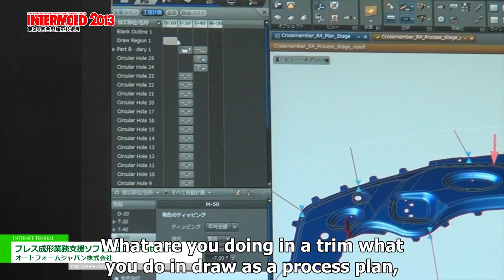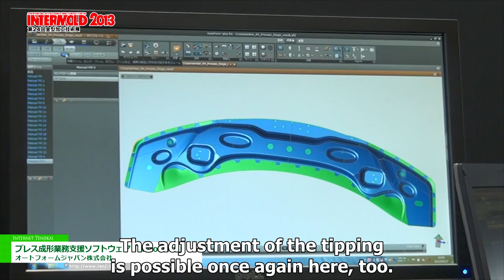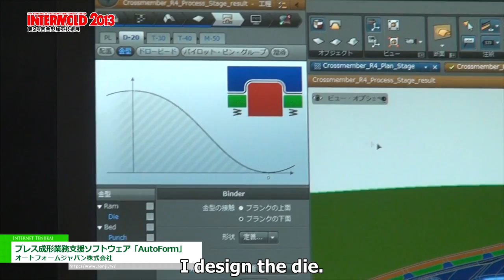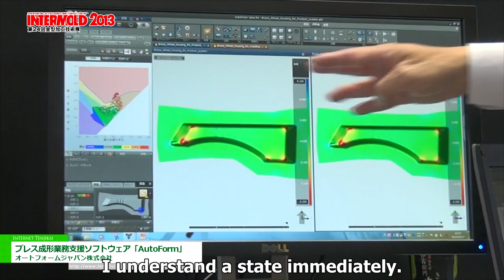Press molding support software "AutoForm" - Autoform Japan Co., Ltd.